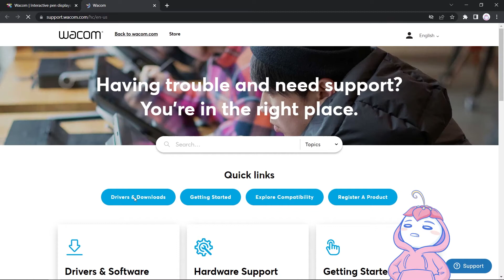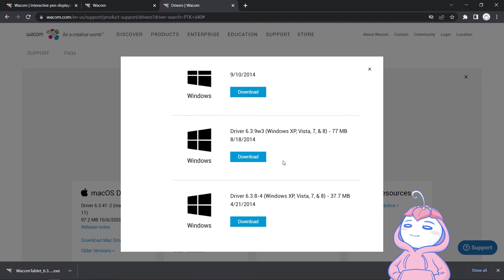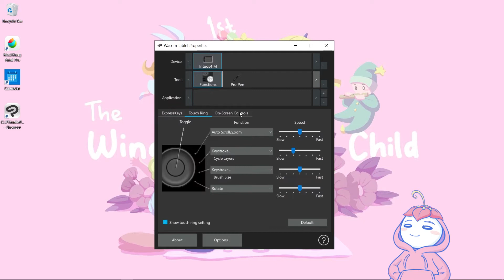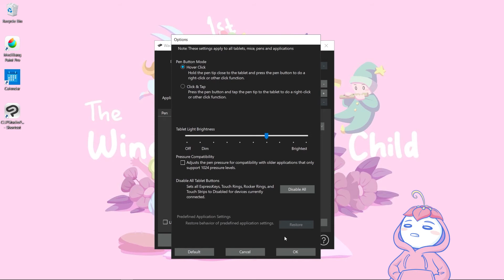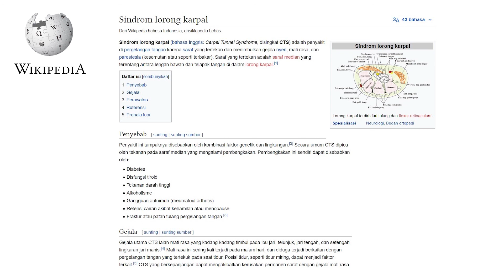Cara Instal, Setting dan Pemakaian Pen Tablet Wacom Intuos 4 [ENG CC]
Jangan lupa untuk menginstal driver pen tablet sebelum memakainya. Di video ini saya menjelaskan cara menginstal pen tablet merek Wacom Intuos 4 model PTK-640 :)

00:00​ Cara Instal, Setting dan Pemakaian Pen Tablet
00:10 Jenis Pen Tablet
00:59 Install Driver
02:38 Setting Pressure & Express Key
05:04 Tips Pemakaian

▶ Programs and tools:
OBS Studio, HP Pavilion Laptop, Wacom Intuos 4